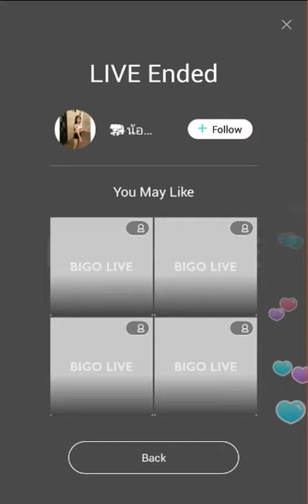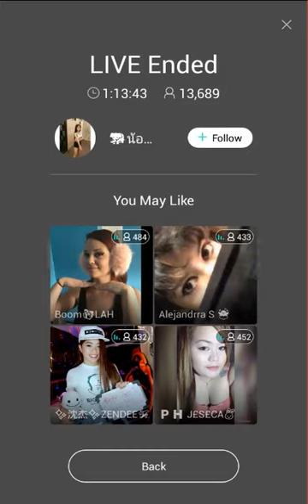bigo live video 20180410 173301 9